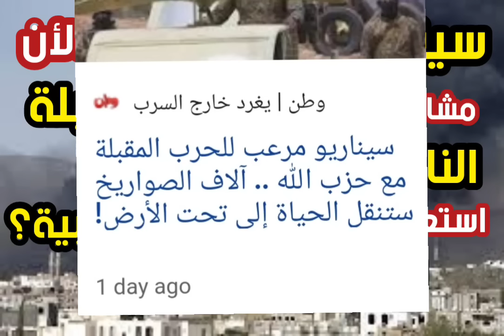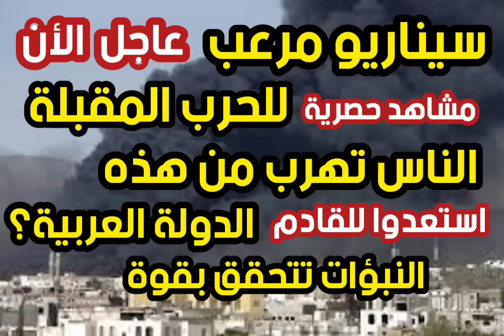سيناريو مرعب للحرب المقبلة يحدث الأن الناس تهرب من هذه الدولة العربية ؟ النبؤات تتحقق استعدوا للقادم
# حروب إنهاك القوي # علامات آخر الزمان # الشيخ أحمد الجوهري # حروب آخر الزمان # فتن آخر الزمان # علامات الساعة # الشيخ تامر إبراهيم مدرس علوم القرأن الكريم والباحث في علوم آخر الزمان #